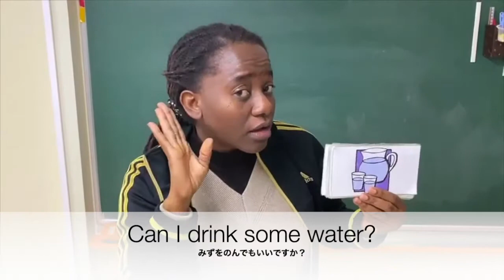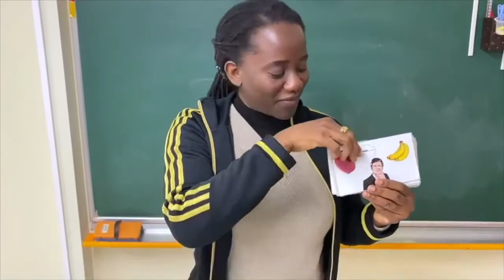ママネーナのクラスルームイングリッシュ☆Mama Nena’s Classroom English【教室内での英語フレーズ】|こどもの英語|英会話|English Phrases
教室内で使える簡単かつ欠かせない英語フレーズを、Anna先生・Ricky先生と一緒に声を出して練習してみましょう！

東京・京成小岩/板橋
こどもから大人の英会話教室ママネーナの学校です🐸

♪オンライン授業始めました！体験受付中！
♪詳細・ご質問・資料請求もお気軽に！

♪歌やダンスのライブ配信
♪イベント情報・日頃の様子などお伝えしていきます！